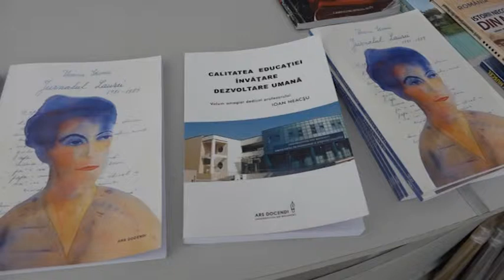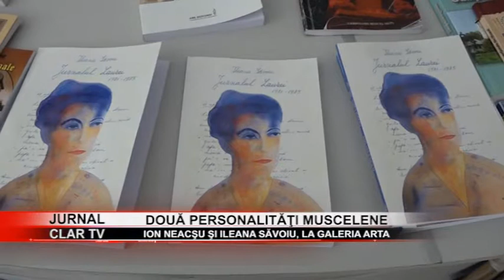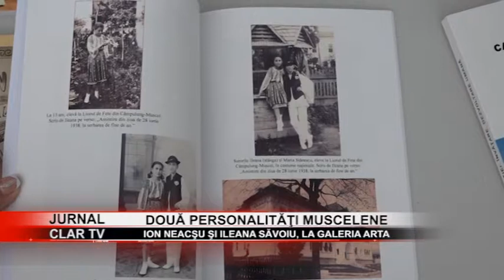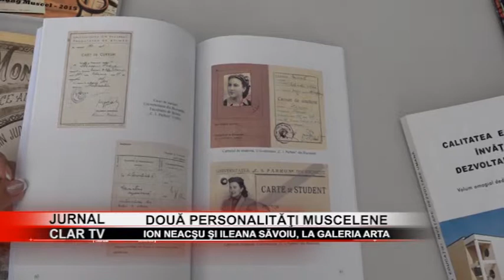stire 24 06 2019 Ion Neacşu şi Ileana Săvoiu, la Galeria Arta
A fost o zi încărcată de emoţie şi spiritualitate, sâmbătă, la Galeria „Arta” din Câmpulung. Au fost lansate două cărţi care au în prim plan două mari personalităţi muscelene. Este vorba despre prof. univ. dr. Ion Neacşu şi profesoara de matematică Ileana Săvoiu.